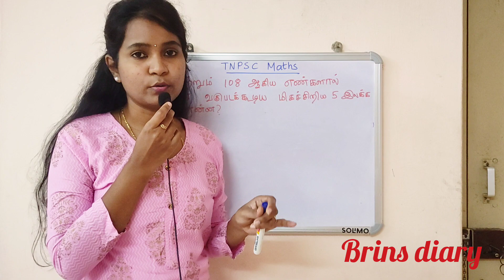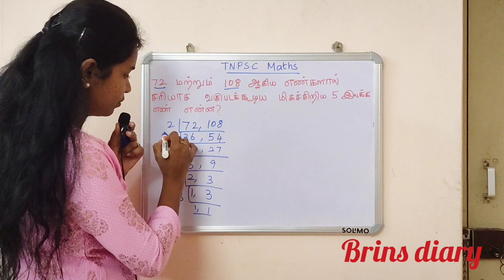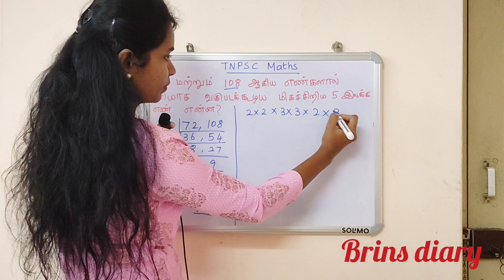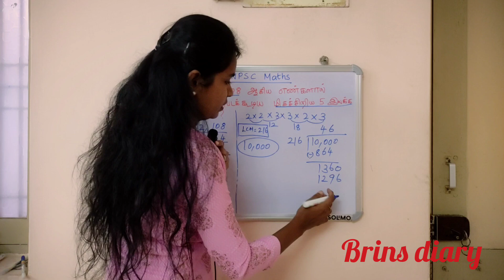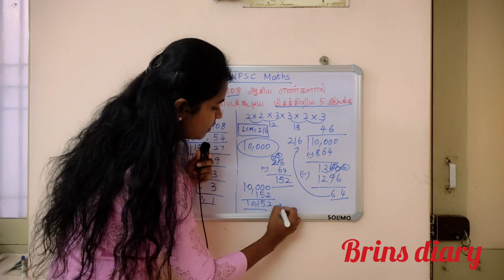TNPSC MATHS | APTITUDE | LCM SUM | HOW TO SOLVE WITHIN 2 MINUTES | TAMIL | BRINS DIARY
Very very important repeated question in tnpsc,rrrb,ntpc